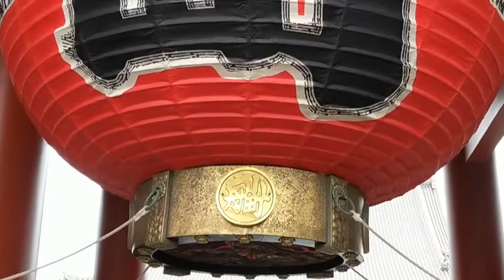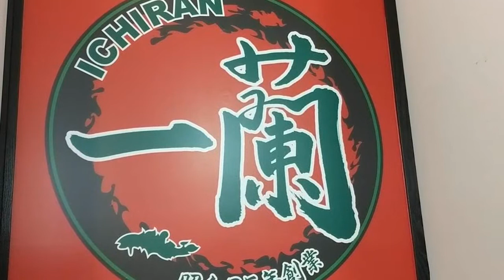Bean Blogs - Tokyo Vibes! (Tokyo Vlog 2018)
My recent September trip to Tokyo!! ❤ I love it there so much;; I hope you enjoy this short little montage of my trip!

☆ Programs ☆
Paint Tool Sai
Photoshop CS6
Xsplit Broadcaster

♫ MUSIC ♫
Snail's House × Moe Shop - Pastel